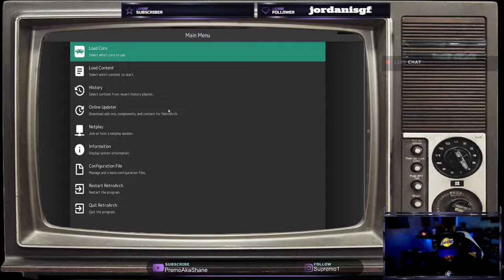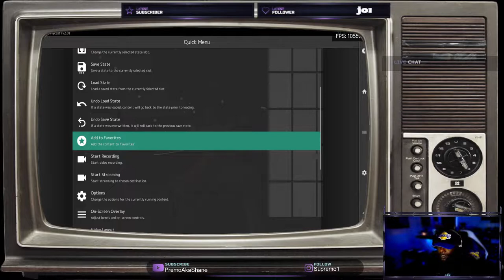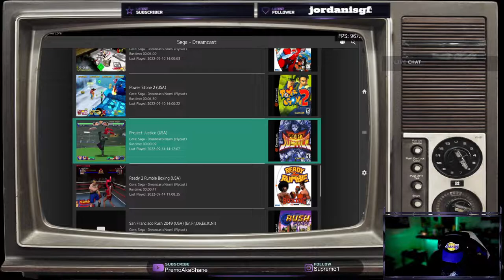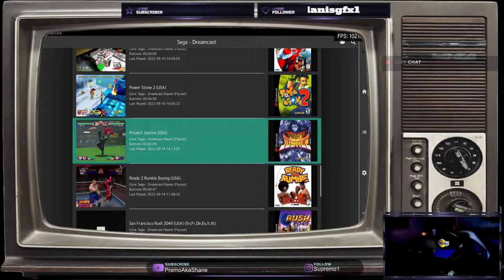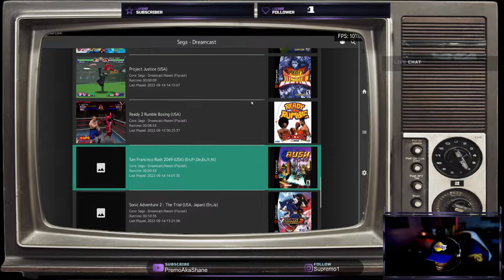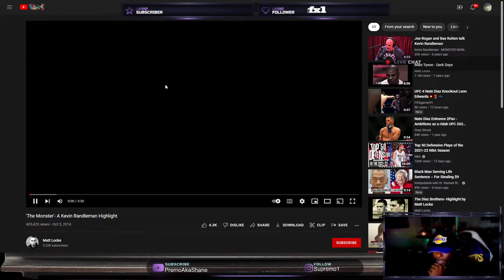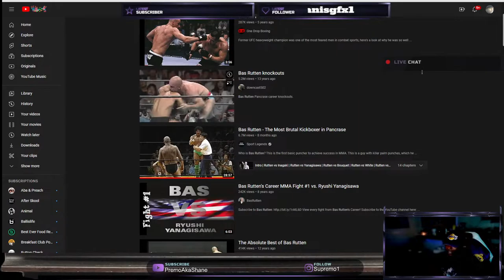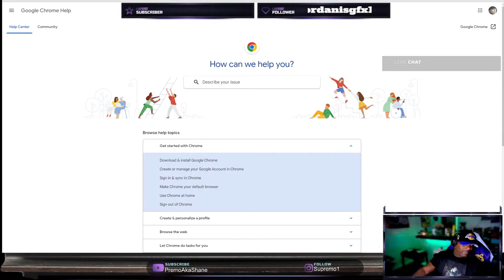Old School Gaming Ep. 2!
Let's Play Old Stuff!